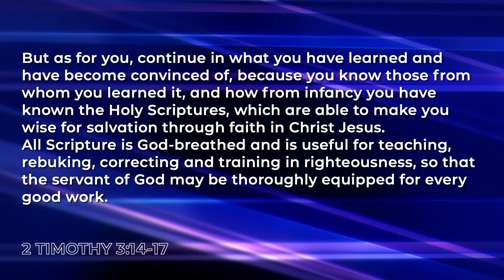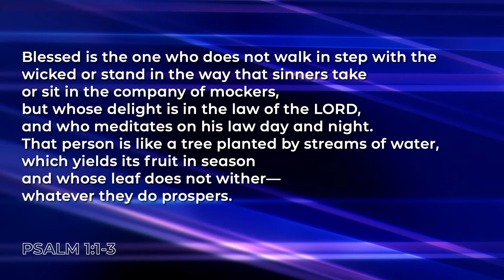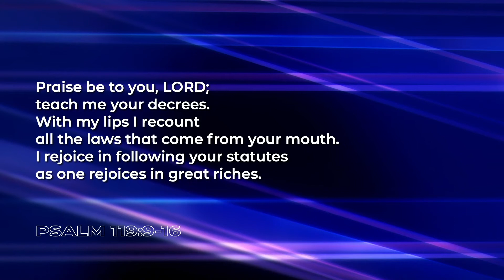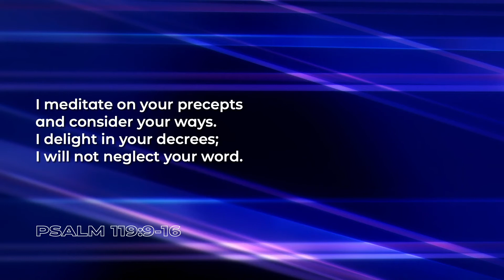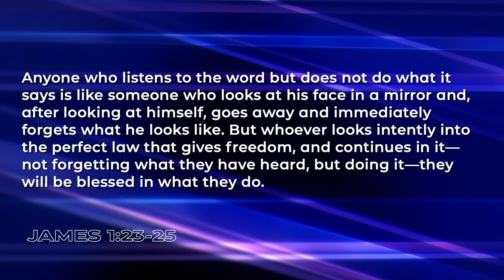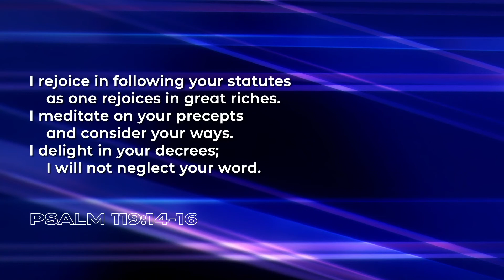Sunday, Feb 6 Service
We all know we’re supposed to read our Bibles, but do we really understand why and how? This message will unpack both the importance of Bible reading, as well as discuss some practical steps in how to better approach God’s word.

NEW TO CHRIST THE ROCK?